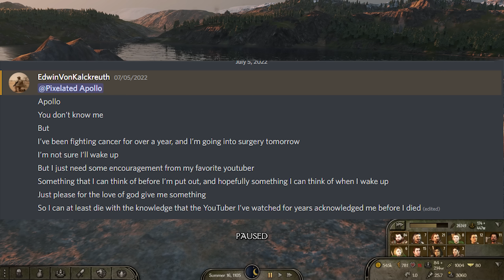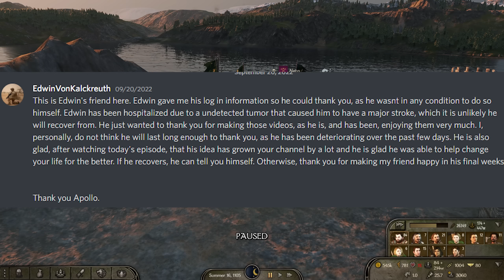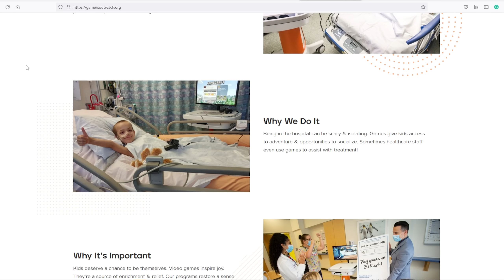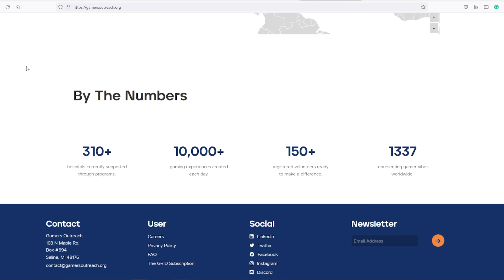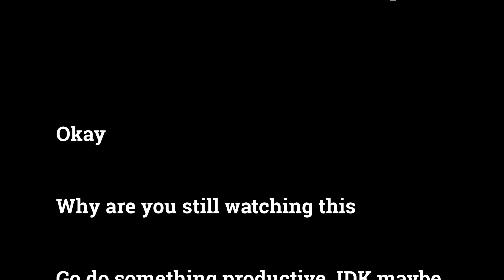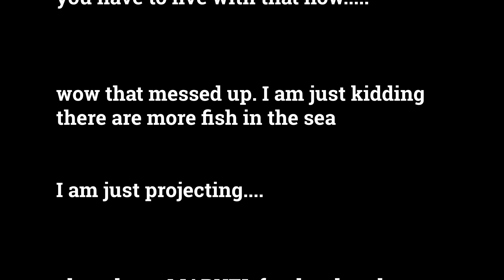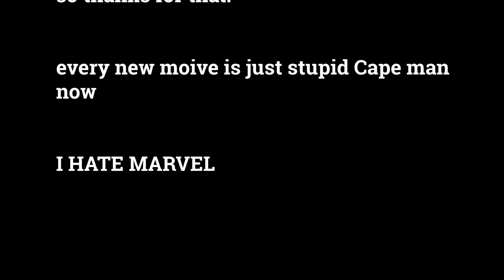THE GREATEST STORY EVER TOLD - Mount & Blade 2: Bannerlord | Part 22 (Finale)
Video Chapters
0:00 In memory of Edwin
12:41 Start of Video
1:09:49 The Outro